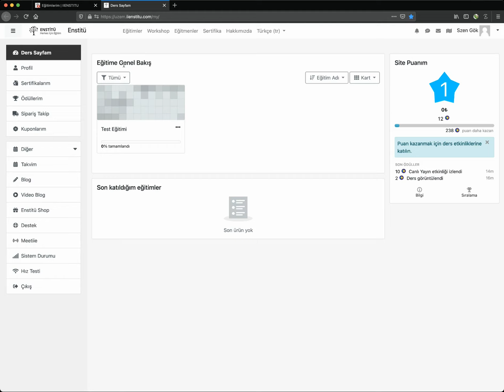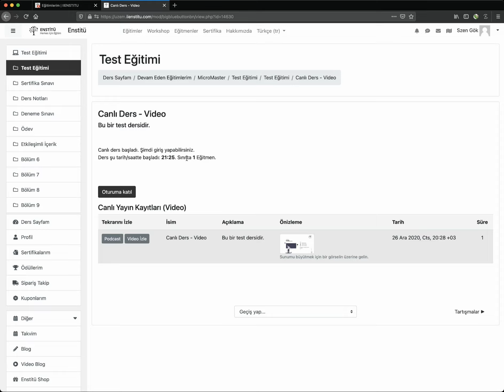Canlı Ders Nasıl Katılabilirim?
Canlı derslere katılmak, öğrenme sürecinizin en önemli parçasıdır ve IIENSTITU bu süreci sizin için mümkün olduğunca kolaylaştırır. Bu videoda, canlı derslerimize nasıl katılacağınıza ilişkin ayrıntılı bir kılavuz oluşturduk.

Derslere Katılma Süreci:

Derslere katılmak için, öncelikle IIENSTITU hesabınıza giriş yapmanız gerekmektedir. Giriş yaptıktan sonra, önceden belirlediğiniz dersin sayfasına gidin ve "Katıl" butonuna tıklayın. Sonrasında, canlı dersiniz anında başlayacaktır.

Derslere Erişim:

Önceden planlanan derslerinize hızlı ve kolay bir şekilde erişim sağlamak için, "Derslerim" sayfasına gitmenizi tavsiye ederiz. Bu sayfada tüm planlanan derslerinizi bir arada görür ve istediğiniz bir derse kolayca katılabilirsiniz.

Dersler Sırasında Destek:

Derslere katıldığınızda, her türlü sorunuz için canlı destek ekibimiz size her zaman yardımcı olacaktır. Yaşadığınız herhangi bir teknik zorlukta, hemen destek ekibimize başvurabilir ve dersinizi kesintisiz bir şekilde devam ettirebilirsiniz.

Teknolojik Gereksinimler:

IIENSTITU'daki canlı derslere katılmak için hangi teknik gereksinimleri karşılamanız gerektiğini öğrenmek için, "Teknik Gereksinimler" sayfasını ziyaret edebilirsiniz. Sayfada, en iyi deneyimi yaşamanız için hangi tarayıcıları ve işletim sistemlerini kullanmanız gerektiği gibi bilgiler bulunmaktadır.

Derslere katılmak, bilgilerinizi pekiştirmenin ve konuları daha iyi anlamanın en etkili yoludur. Bu süreci sizin için kolay ve anlaşılır kılmayı hedefleyen IIENSTITU ile öğrenme deneyiminiz zenginleşecek, bilgiye ulaşımınız daha verimli olacaktır. Başarıya ulaşmanın en kolay yolu birlikte öğrenmekten geçer ve biz, IIENSTITU olarak bu yolda yanınızdayız. Canlı derslere katılarak bilginizi artırın ve başarıya bir adım daha yaklaşın!